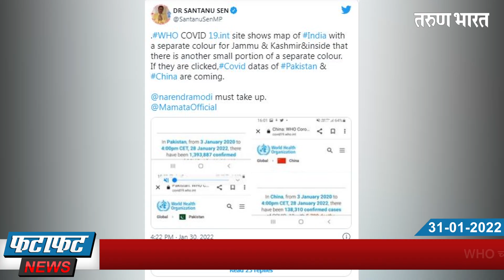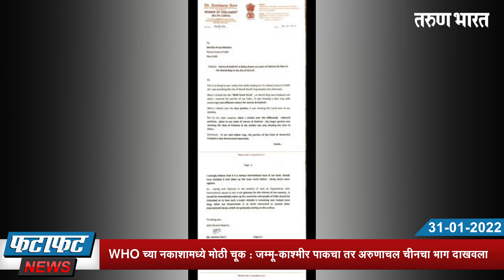तरुण भारत फटाफट न्यूज; 31-01-2022 देशभरातील दुपारपर्यंतच्या घडामोडी..| FataFat News